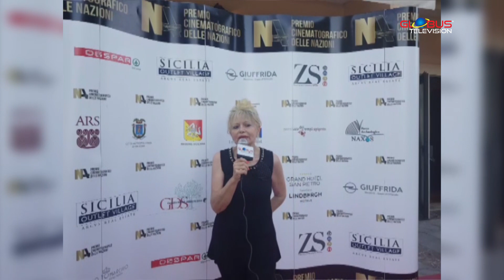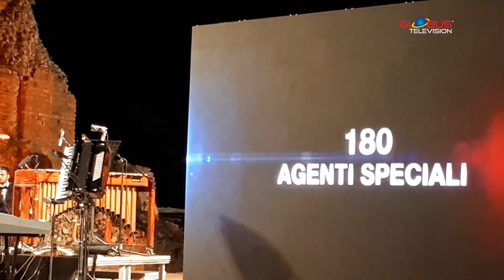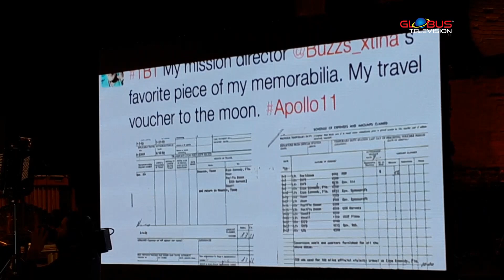Gli Speciali | Nations Award 2019 - Taormina - A cura di Lella Battiato Majorana